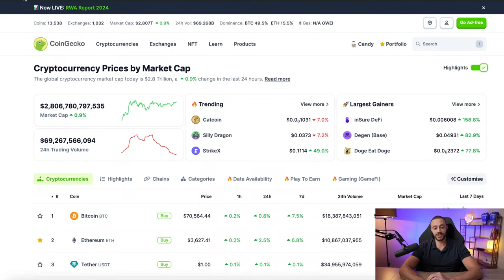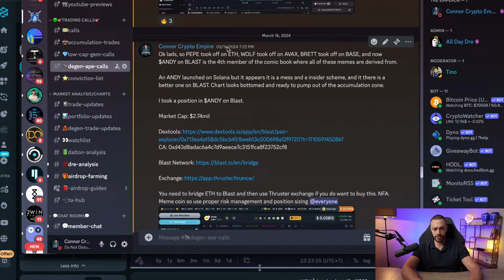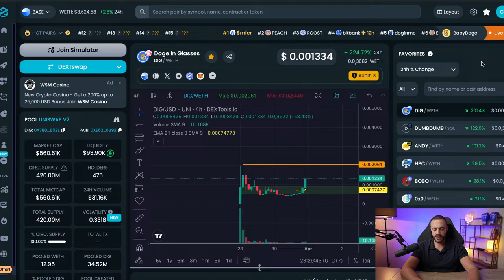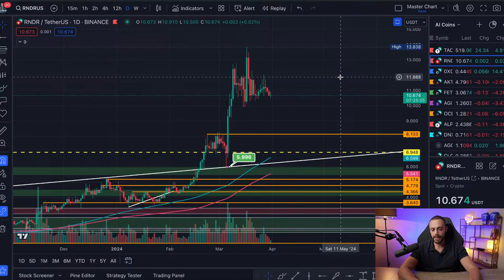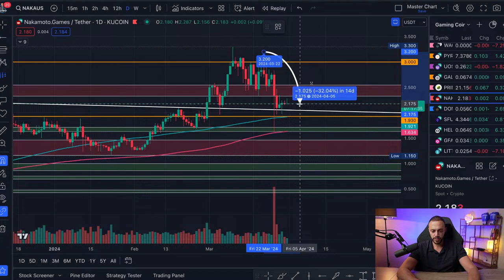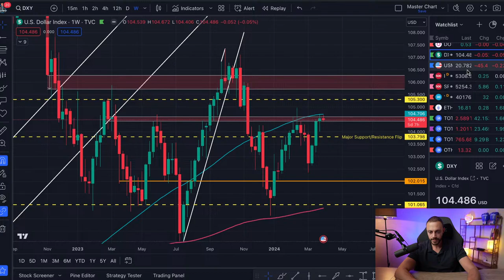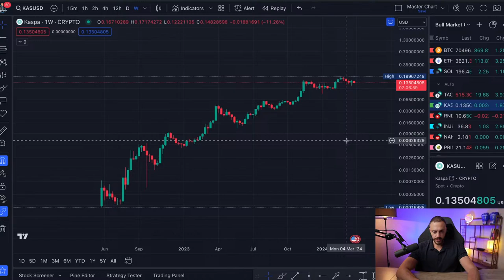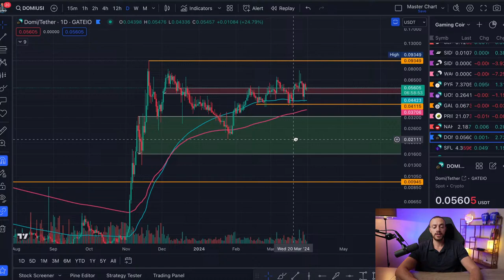These Altcoins Will Make Millionaires In 2024! (URGENT!)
Altcoins are a proven way to make profit in the crypto market, that is if you buy the right ones and at the right time. In this livestream I will shed light into my altcoin trading strategy for a crypto bull market. I will also share my analysis on Bitcoin, altcoin trade ideas, and much more. AI crypto coins are seeing huge moves with the Nvidia Conference taking place tomorrow, and the market overall is holding its macro uptrend. You are not early to crypto anymore, but you aren't too late either. Enjoy this livestream and let the gains be with you!

  Farm the top crypto airdrops effortlessly with Farmbase Pro

 Create your MEXC account and start trading crypto today!